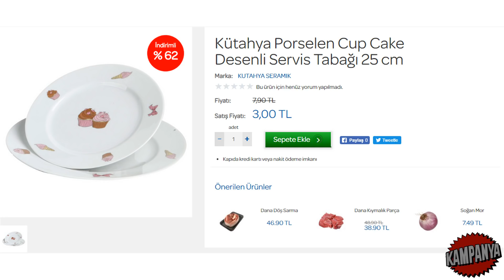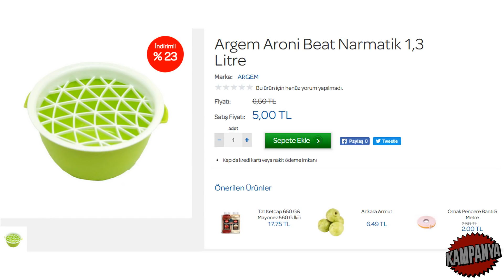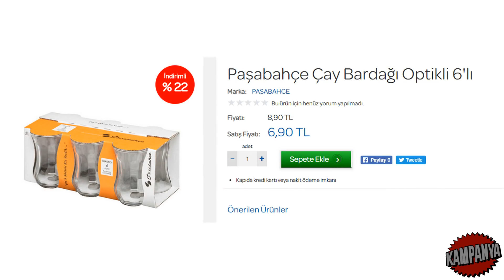CARREFOURSA MUTFAK ÜRÜNLERİ | CARREFOURSA ZÜCCACİYE ÜRÜNLERİ | CARREFOURSA İNDİRİMLERİ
Merhaba. Bu ürünler internet üzerinden satışa sunulmuştur. Videodaki ürünleri satın almak veya incelemek için linke tıklayabilirsiniz.

Öncelikle kanalımıza hoşgeldiniz. Kanalımız 28 Eylül 2017 tarihinde kurulmuştur. Kanalımızın amacı, sizlerin ucuz ürünleri bulmanızı kolaylaştırmak ve daha az ücret ödeyerek daha çok ürün satın almanızı sağlamaktır. Böylelikle kampanya ve indirimlerden daha çok kişiyi haberdar etmiş olur ve onlarında bu fırsatlardan yararlanmasını sağlamış oluruz.

Kanalımızda BİM ürünleri, A101 Ürünleri ve ŞOK ürünleri başta olmak üzere daha birçok markanın kampanyalarından sizleri haberdar etmeye çalışacağız.

5651 sayılı yasada tanımlanan şekliyle “yer sağlayıcı” olarak hizmet vermektedir. Bu sebeple, kanalımız ‘uyar ve kaldır’ prensibini benimsemiştir.